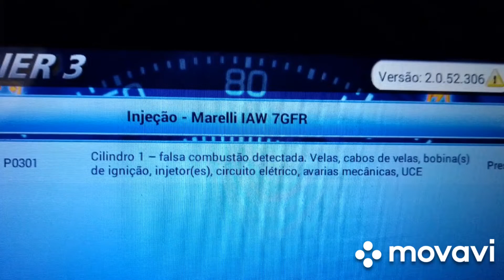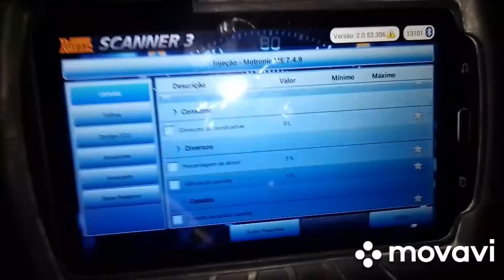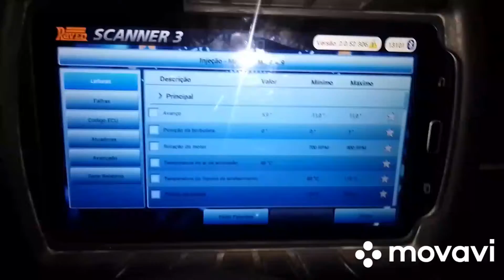MOTOR QUENTE COMEÇA A FALHAR: PEUGEOT 307. 207. CITROEN C4,